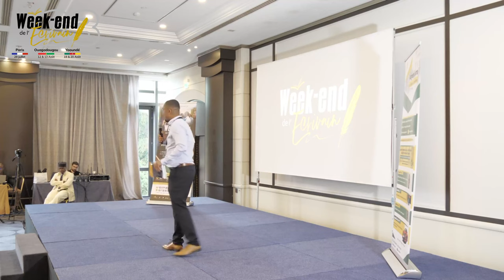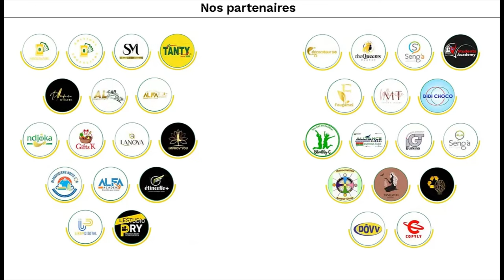Son Histoire Te Fera Couler Les Larmes